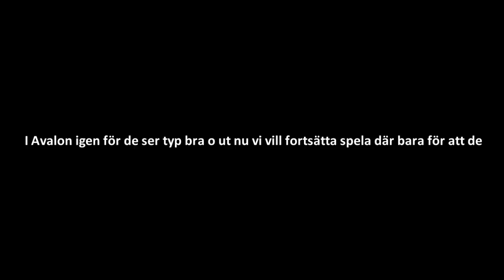Let's play Minecraft online del 200 (Svenska)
PERSONER MED I VIDEON (YOUTUBE KANALER):
Marcus (STAMSITE)
Jacob (Kroumia)
Pierre (N0rrbrinken)
Arna (Maizearna)
Nel-li (KNelli97)
Pontus (Liberty90gq)
Henrik (SweHenrik)
Kevin (PenguinKN)
Simon (Swedishletsplays)
Malek (Thudrox)
Karl (SwedishFries)
Thimothy (TheSlime2)
Daniel (95sandalen)
Jacob (Den andre! Phantomheaven)
Måns (LPMansl1)
Kalle (TheDudeWithTheCap)
- Har jag glöm någon så skriv gärna det i kommentarerna :)